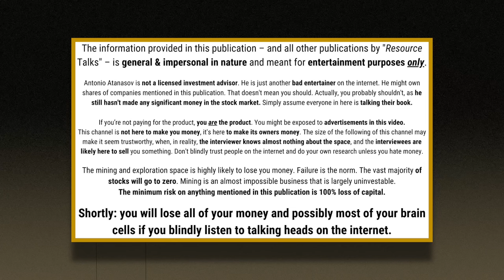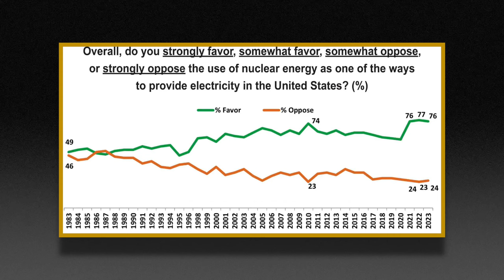75% Market Crash, Oil Wars, Platinum Miners, and Physical Gold | Dave Collum New Interview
This is a new interview with David Collum, professor of organic chemistry at Cornell University, a libertarian, and a gold bug who owns over 10 annual salaries' worth of physical gold.

In this widely-ranging conversation, we talked about war, politics, economics, precious metals, climate change, and how it all fits Dave's investing philosophy.

More specifically, Dave told me that realising how climate change works, could justify a bet on uranium. He also told me that there has to be a credit crisis, and that he expects a 75% correction in broad market equities. Nonetheless, Collum has good exposure to commodities by owning the three biggest platinum miners, as well as Rio Tinto - mainly for the dividends. Although Dave's not certain how long it will take for the crash to happen, he said this is the biggest bubble he's ever witnessed in his life time.

Timestamps
00:00 recap
01:00 is Dave Collum CIA?
02:15 the role of children in geopolitics
03:20 why does the CIA matter for financial markets?
06:55 how do I know the information is good?
09:40 why should I care about any of this?
11:10 do elections in the US still matter?
15:00 does climate change matter?
20:50 why does the US go into wars?
23:15 are wars really about oil & natural gas?
25:30 is gold really valuable?
36:30 are equities overvalued?
47:40 will equities money rotate into commodities?
55:50 what commodities could do well?
01:04:00 will the FED save the market here?
01:17:30 would a credit crisis take down commodities?
01:24:00 do valuations still matter?
01:32:00 is the US the new Japan?
01:39:00 why does Dave even do podcasts?